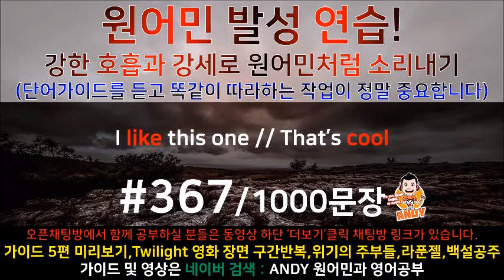[영어공부]#367 원어민과 미국영화한편끝내기! (트와일라잇.Twilight) 소리영어+영어듣기+영어회화 한번에정복